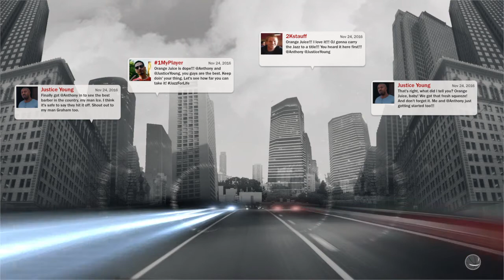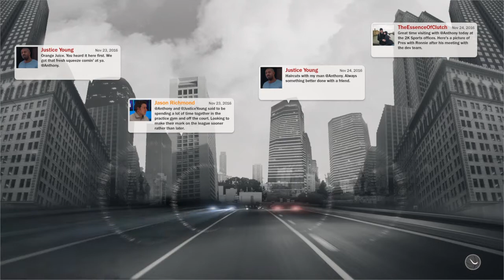NBA 2K17 Jazz @ Timberwolves